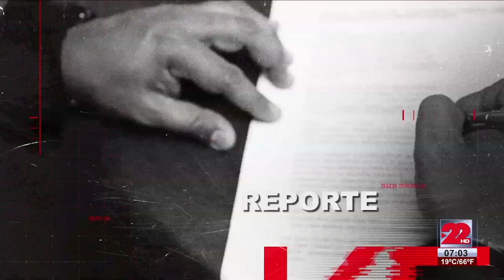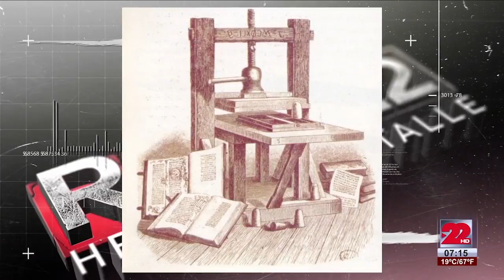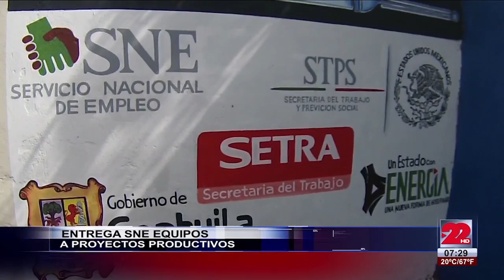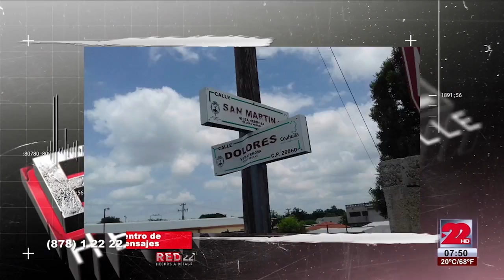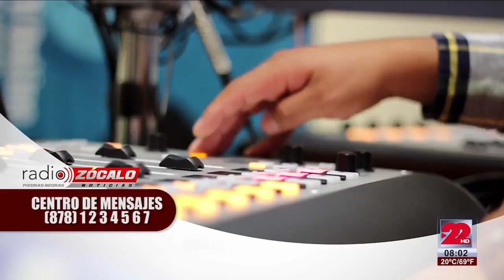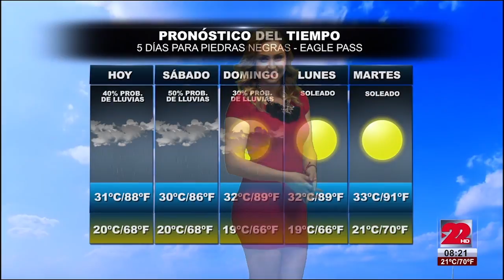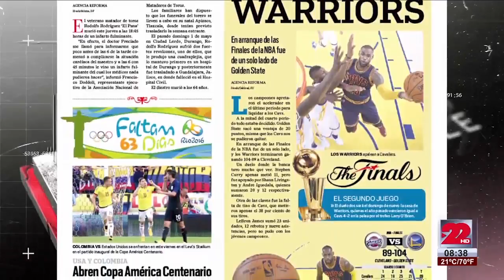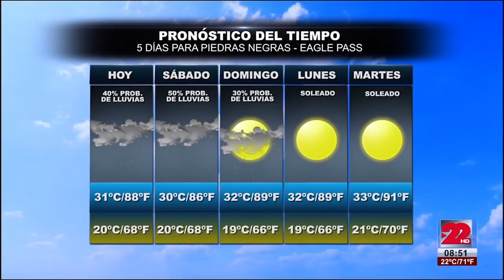RED 22 3 de Junio 2016